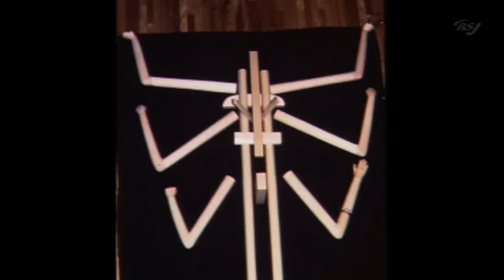Asura (阿修羅) - Construction and Painting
This fascinating segment is from the seven-part NHK series "The Color of Japan."  Here, the color red is created and applied to a modern recreation of the well-known National treasure Asura (阿修羅), from the Kōfuku-ji (興福寺) in Nara, Japan.

Thanks to Okkie2008 for uploading the invaluable entire seven-part series to veoh.com

To view the sculpting and construction techniques for this type of statue, please visit this video: